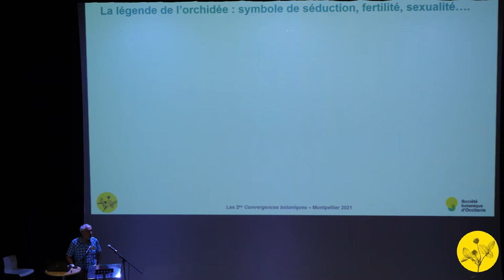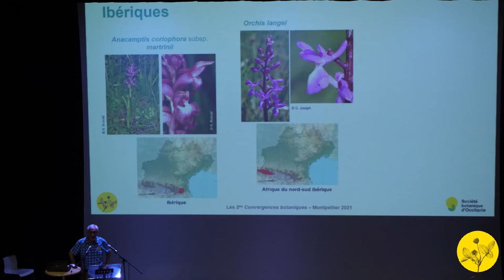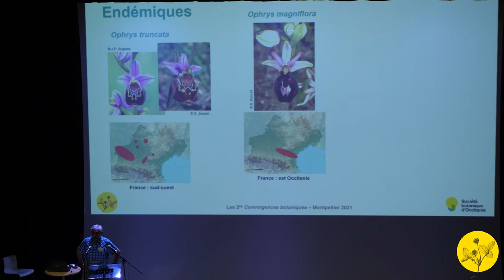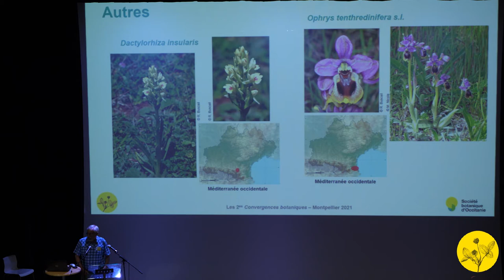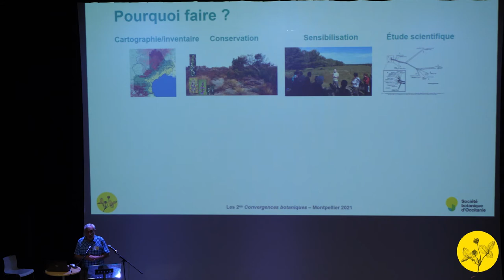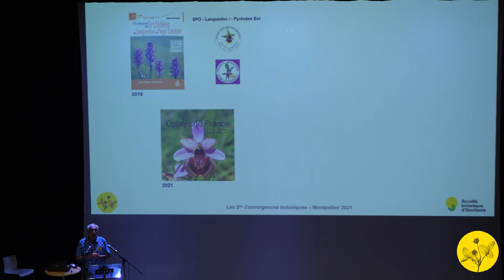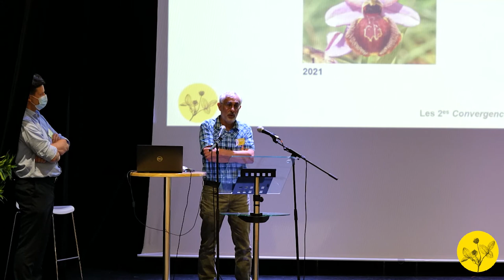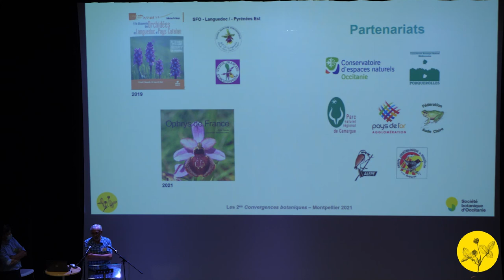Convergences botaniques 2021 - 18. Les orchidées d'Occitanie (Michel Nicole)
Les orchidées emblématiques d'Occitanie.
Par Michel Nicole, président de la Société française d'orchidophilie - Languedoc-Roussillon.